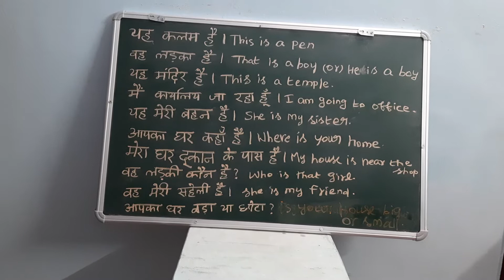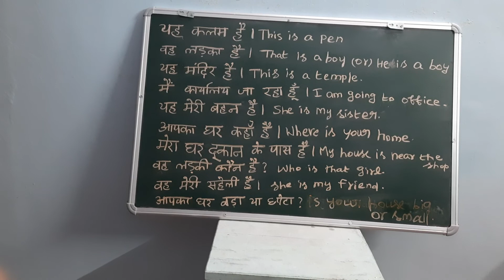HINDILEARNINGTHROUGHENGLISH LEARNSOMESMALLSENTENCESTHROUGHENGLISH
hindi speaking course day14